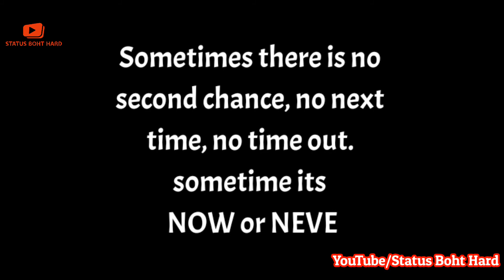Never Judge Anyone..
NeverJudgeAnyone |इंग्लिश कोट्स